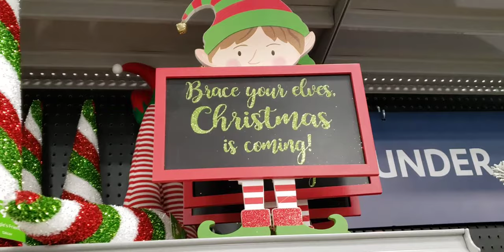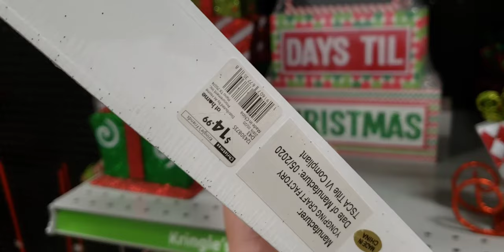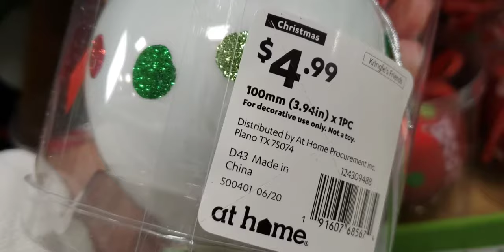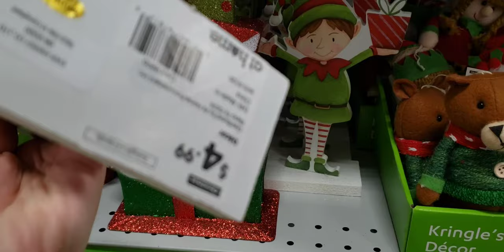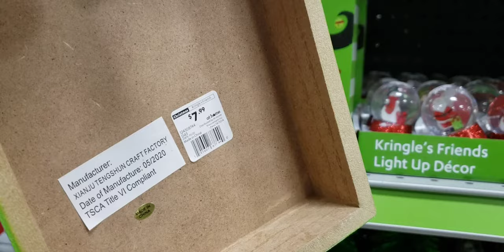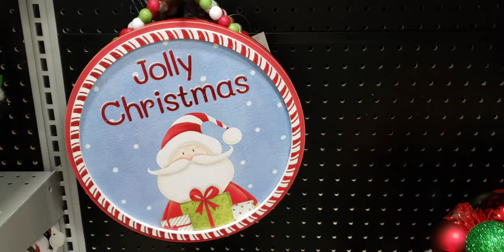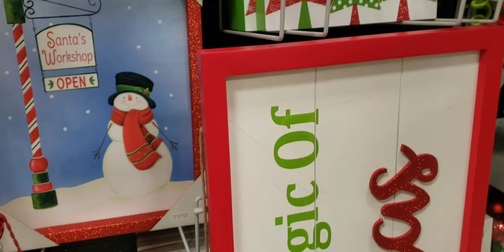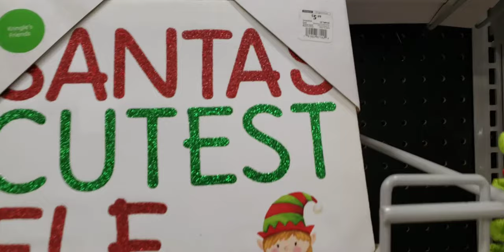KRINGLE'S FRIENDS COLLECTION *NEW CHRISTMAS COLLECTION* At Home Christmas Decor 2020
Christmas 2020
Christmas Decor at At Home 2020
Mini Christmas Snow Globes
Tabletop Christmas Decor
Red and Green Christmas Decor
Christmas wall decor
Santa Christmas Decor
Elf Christmas Decor
Christmas ornaments